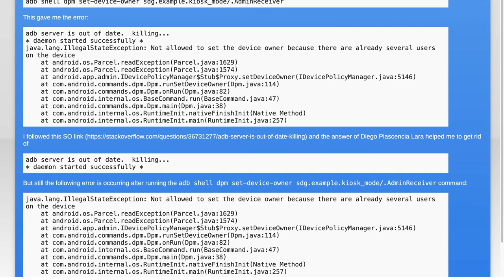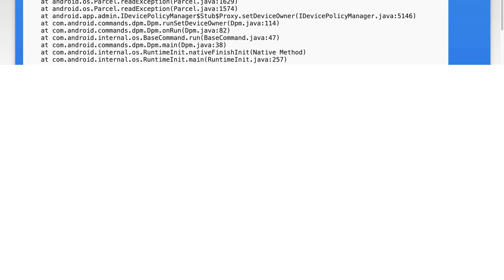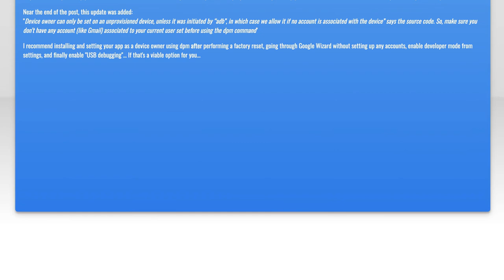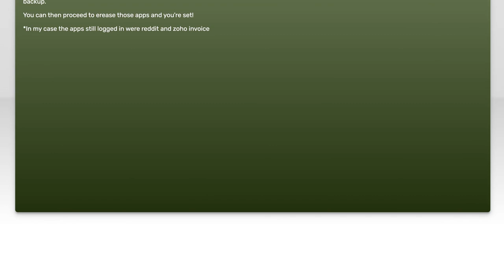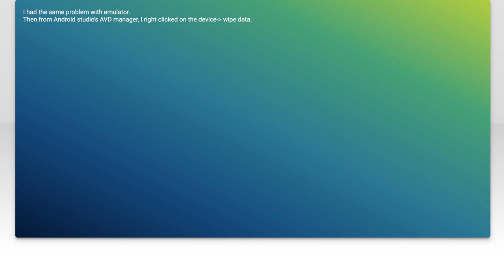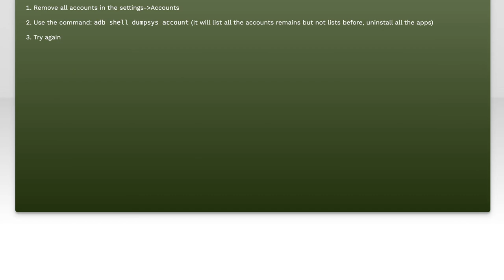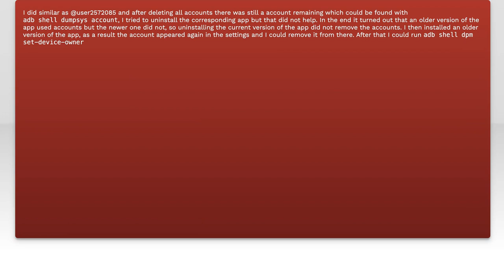Fix: Device Owner Not Set Due to Existing Users on Android Device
In this video, we tackle a common issue faced by Android users: the "Device Owner Not Set" error that arises when there are existing users on a device. Whether you're setting up a new device or trying to manage user accounts, this problem can be frustrating. Join us as we explore effective solutions to resolve this issue and ensure your device is properly configured for optimal use.

Today's Topic: Fix: Device Owner Not Set Due to Existing Users on Android Device

Related to